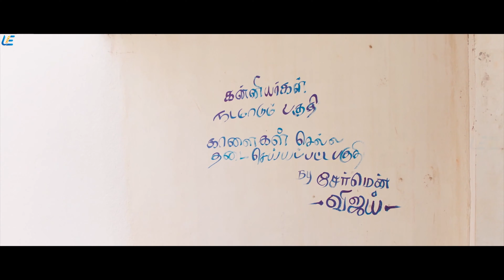UTRAAN (Tamil) | Fight Scene | Roshan Udayakumar | Heroshini Komali | 4K (English Subs)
Stream the Full Movie now on Amazon Prime Video:-

The relationship of a college-going couple turns to shambles when the girl's father, a cop, nabs her lover in a fabricated case.

Starring : Roshan Udayakumar | Heroshini Komali | Priyanka | Era. Ravishankar
Supporting Artists : Gana Sudhagar | Imman Annachi | Vijay TV Kodhandam | Madhu Mitha | Vela Ramamoorthy | Madhu Sudhana Rao | Sulakchana | Super Good Subbramaniam | Florent Perera | Thavasi | Saravana Sakthi | Cheran Raj | Kadhal Saravanan | Angadi Theru Sindhu | Dhilipan | Premapriya | Aaru Bala
Written, Directed & Produced by : O. Rajagajini
Cinematography : Holic Prabhu
Editor : S.P.Ahmed
Art Director : Mohana Mahendran
Stunt Master : Billa Jagan
Choreography : S.L.Balaji | I.Radhika | K.Harish Karthik
Costume Designer : Harsha Sahaadh
Lyricists : Mohanrajan | Arun Bharathi | Gana Sudhakar | Rokesh
Stills : Anbu
PRO : Riaz K.Ahmed
Production Company : Sat Cinemas